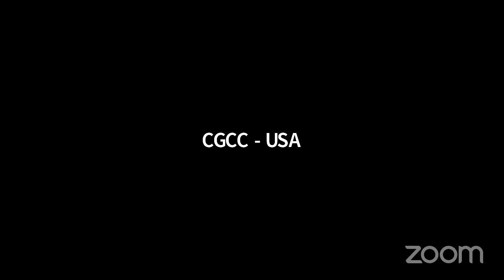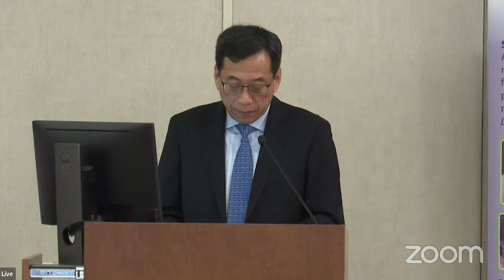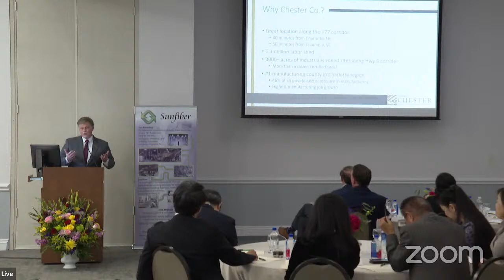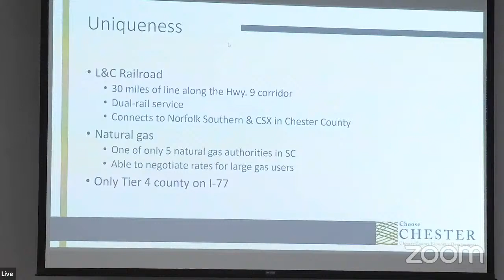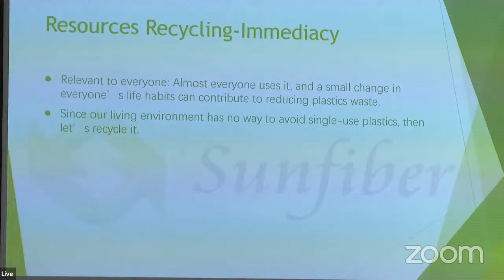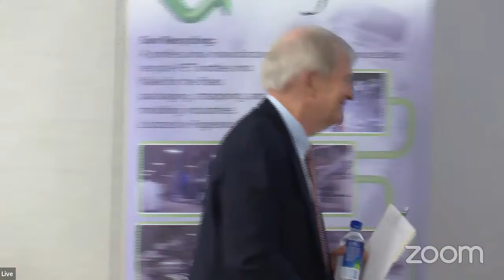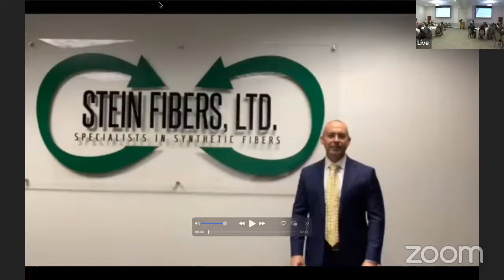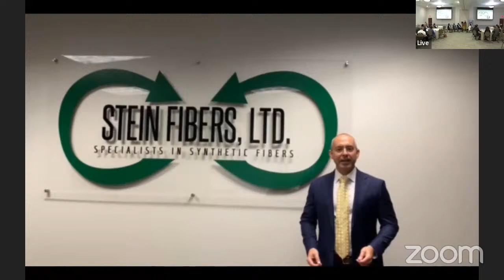Benefiting the Local Economy and Environment: Investing in Sustainability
The forum will explore the benefits of sustainable investment and partnerships, and economic policies and opportunities in the state of South Carolina.